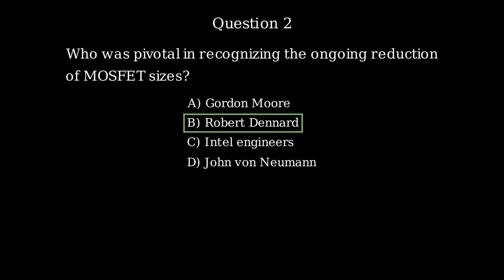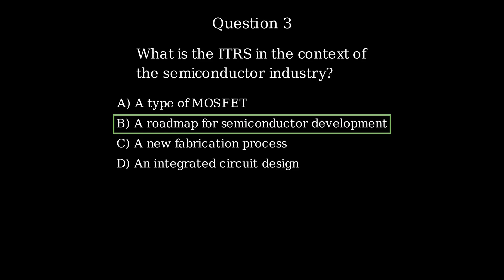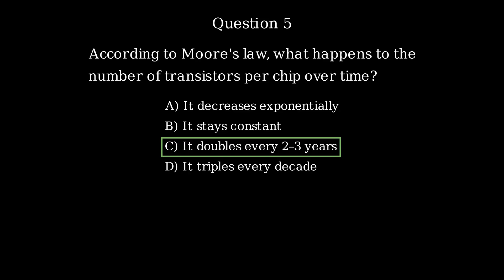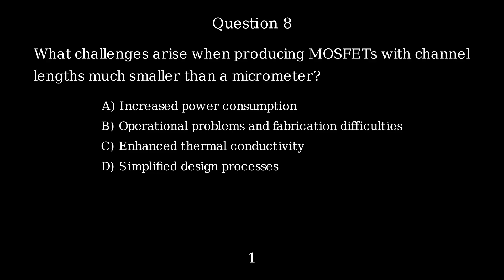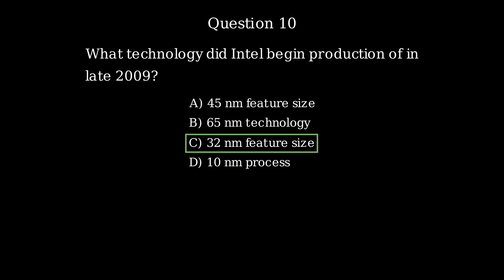Electronic Circuits And Devices MCQQuestions 11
MCQQuestions 11